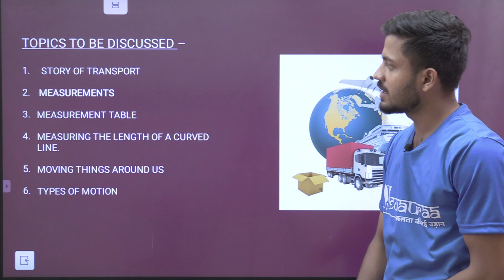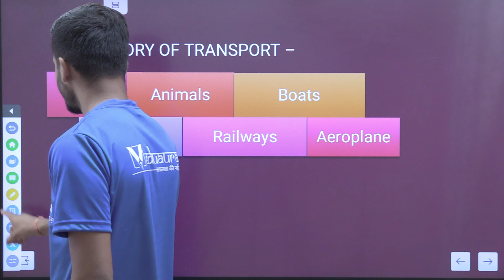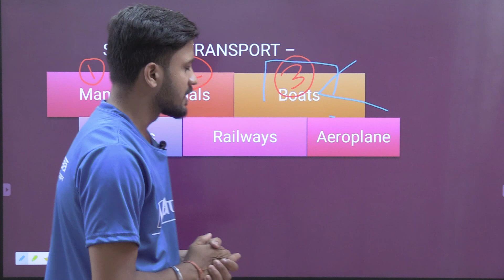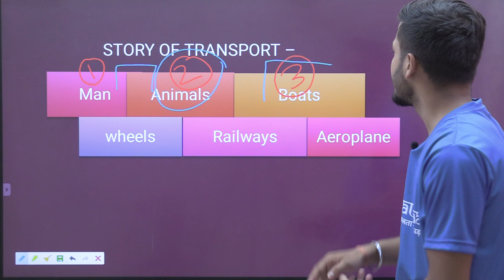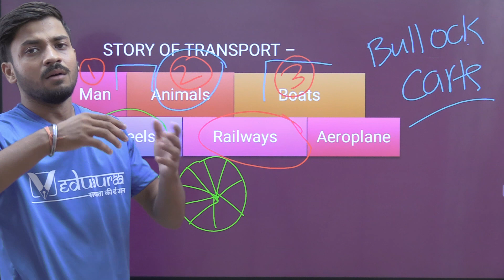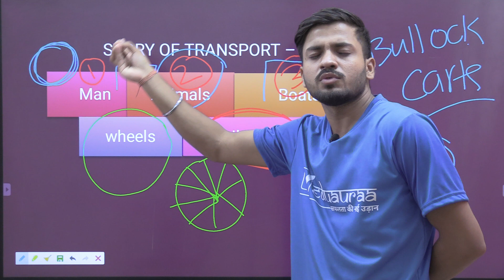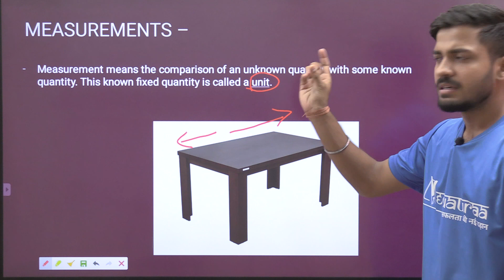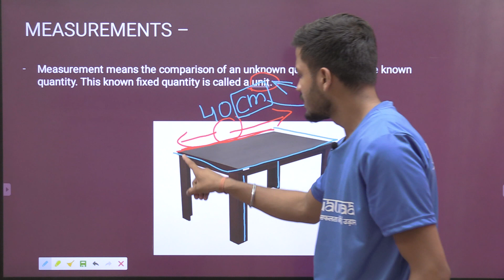Motion and Measurement | Part -1| Class - 6 | Chapter - 1| CBSE | By Ankit Sir |Veduauraa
In this lecture we have discussed "Motion and Measurement " of class 6.

Only @ ₹99/Month

Only at Rs. 100/month we are providing Quality Education for Classes 1-12 ( CBSE, ICSE & All StateBoards).
We are providing special Classes for JEE (MAINS + ADVANCE) & NEET with full competitive environment.

We have an experienced and dedicated team for Competitive Exams ( All State PCS, SSC, Banking, Railways & Many Others).
We have special courses for ITI (Industrial Training Institutes).